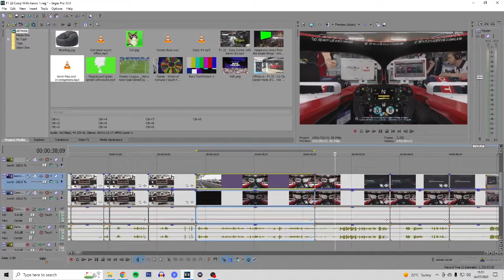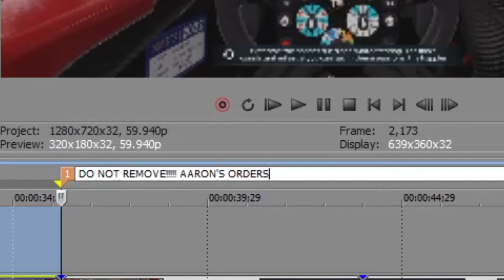A VERY Serious Co-op Career #1 - A Not So Spectacular Return to YouTube